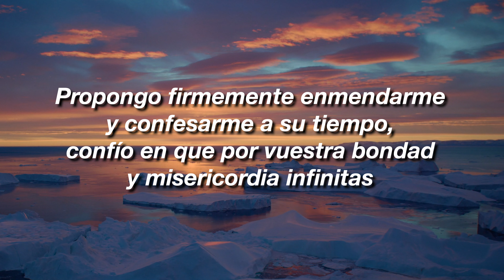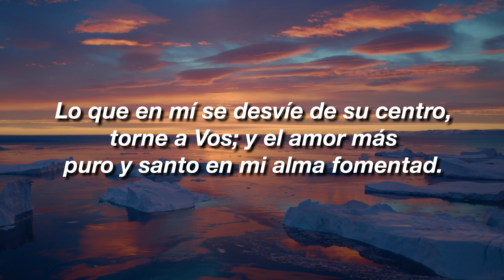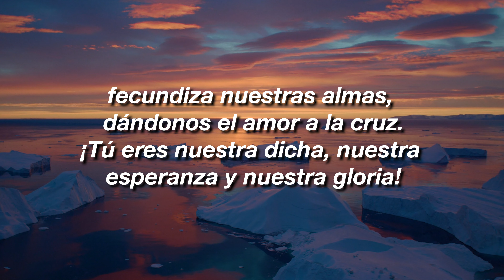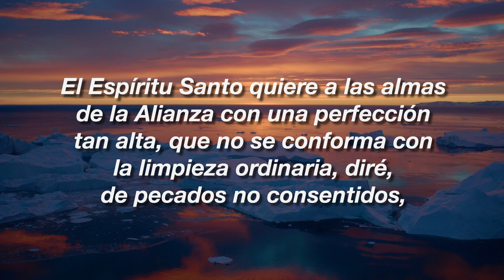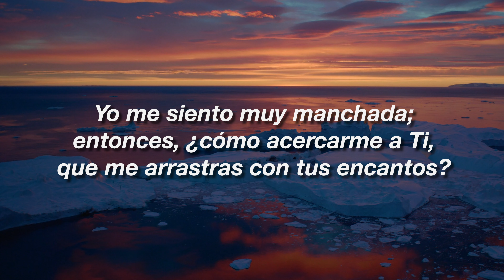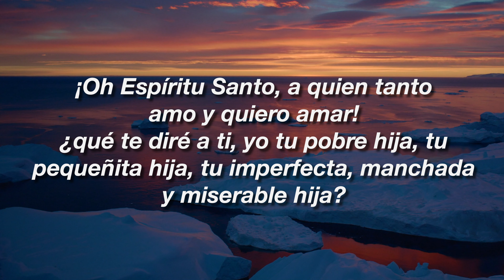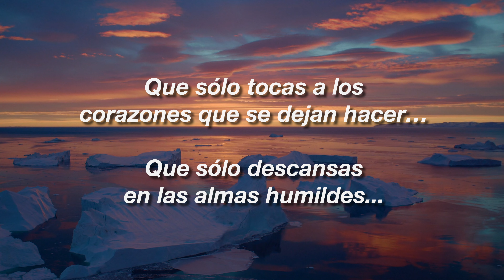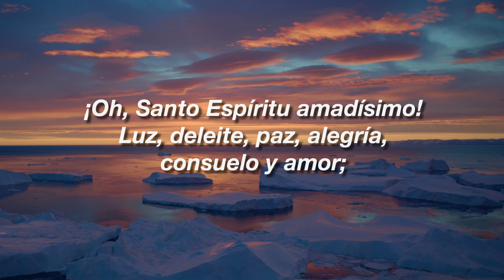NOVENA AL ESPÍRITU SANTO, DÍA 9, "LUZ"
PREPARACIÓN PARA PENTECOSTÉS MEDIANTE LA NOVENA AL ESPÍRITU SANTO
Meditaciones tomadas del Manual de Alianza de Amor con el Sagrado Corazón de Jesús escrito por la Beata Concepción Cabrera de Armida

Alianza de Amor con el Sagrado Corazón de Jesús

Edición de Video por León Inc. Studios